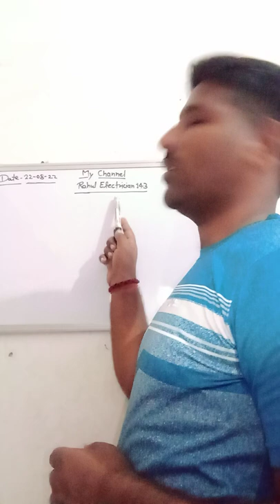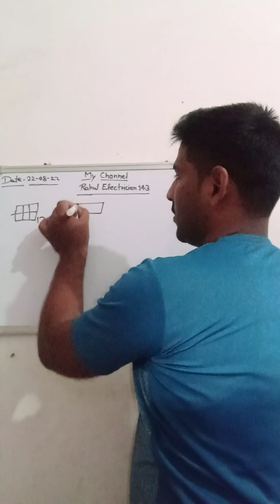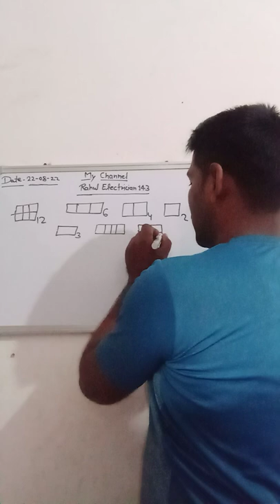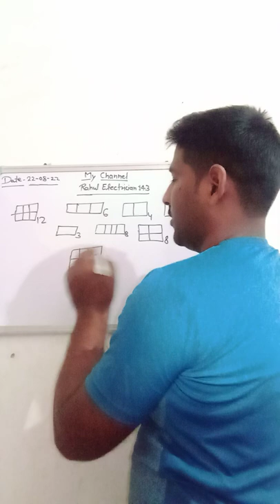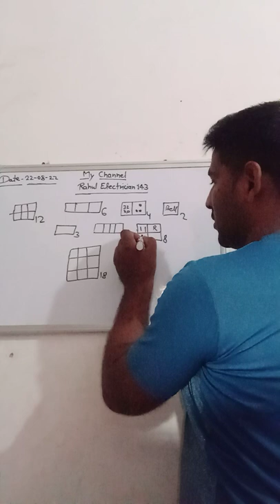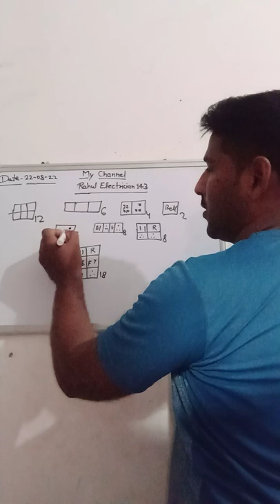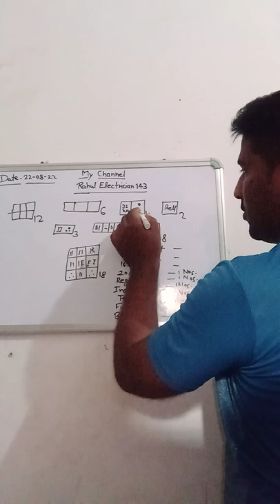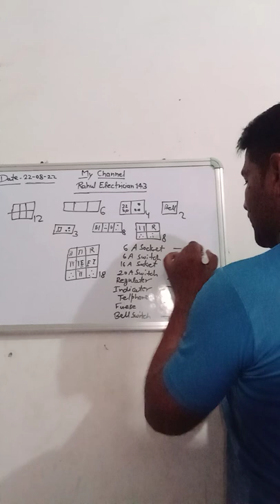switch or socket ka list kaise banate h es video me dekhe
House wiring ke liye sampark kre
switch or socket ka list kaise banne ke liye video ko last tak dekhe

point on this video--

1. switchsocket ki list kaise banate
2.switch socket ki list Kaise likhe
3. material ka list kaise nikalte h
4.pure Ghar ka switch ka list kaise nikale
5. pure Ghar ke switch list nikale

rahulelectrician 143
gharki list kaise nikale
switchsocket ki list Kaise likhe